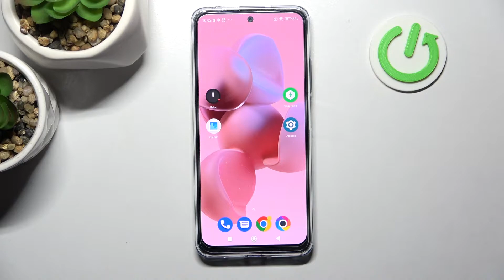Cómo sacar fotos con temporizador de la cámara en POCO M4 Pro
¡Buenos días! Si quieres sacar fotos sin usar las manos con tu POCO M4 Pro, quédate con nosotros. Sigue las instrucciones del video y descubre cómo poner el temporizador de la cámara en tu POCO M4 Pro fácilmente y en unos pocos pasos.

¿Cómo activar el temporizador de la cámara en POCO M4 Pro? ¿Cómo activar la cuenta atrás en la cámara en POCO M4 Pro? ¿Cómo usar el temporizador de la cámara en POCO M4 Pro? ¿Cómo poner temporizador de la cámara en POCO M4 Pro? ¿Cómo sacar fotos con temporizador en POCO M4 Pro?